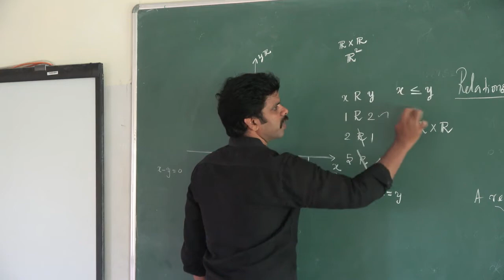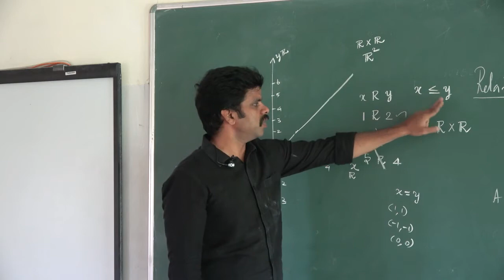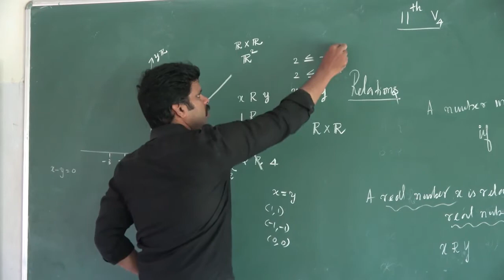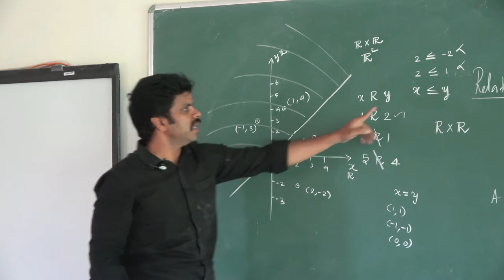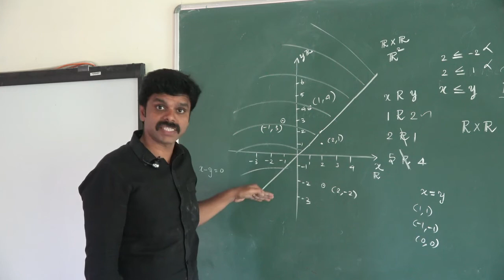Video 45|11th Maths| Chapter 01| Sets, Relations And Functions| Saravanan seran